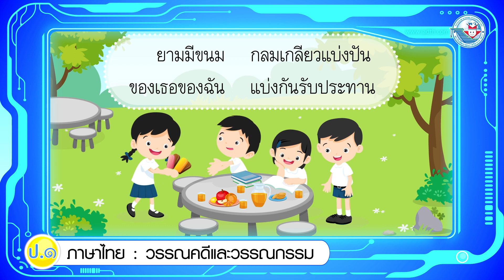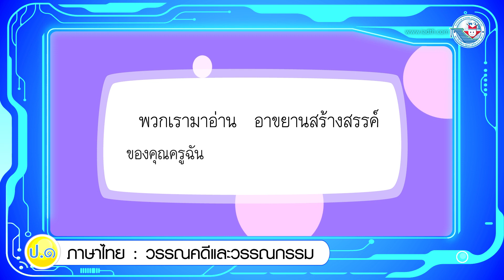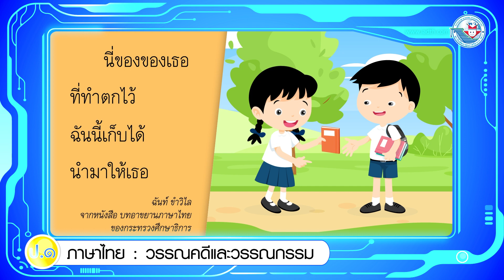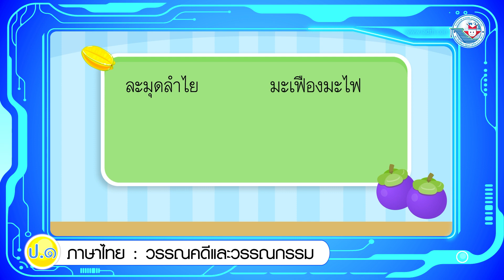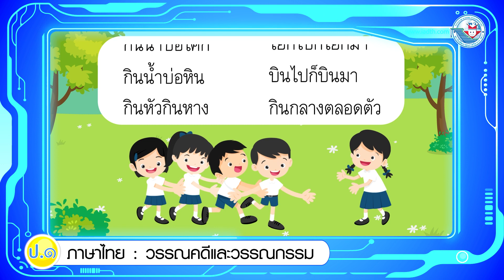วรรณคดี ป.1 หน่วยการเรียนรู้ที่ 6 เพื่อนกัน